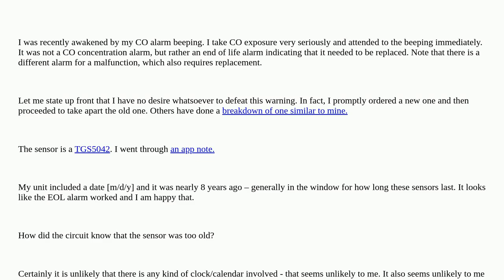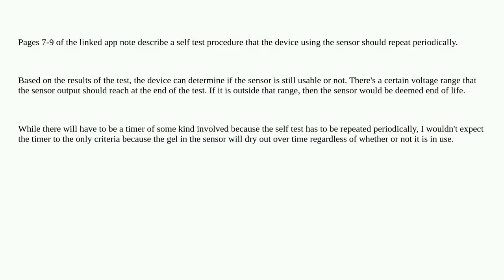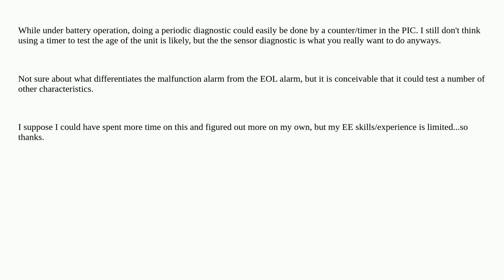How did my CO detector know it had reached EOL?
A special thanks goes out to the community

  gas-sensor